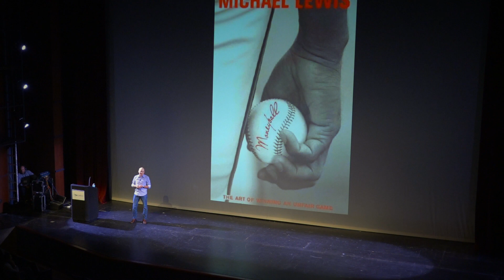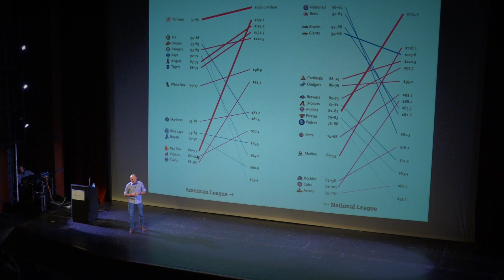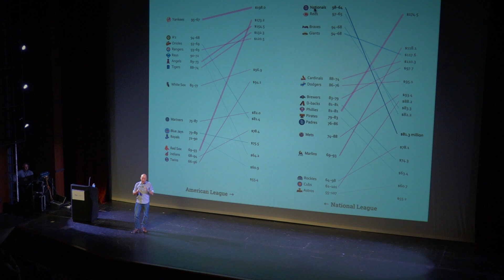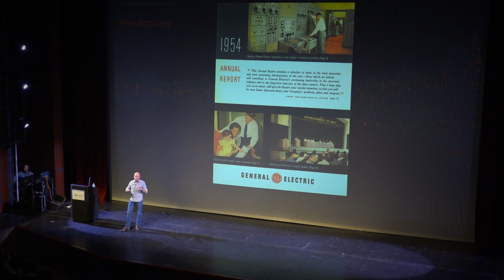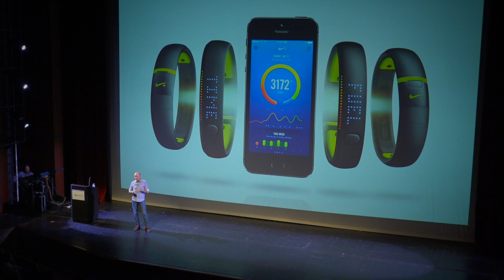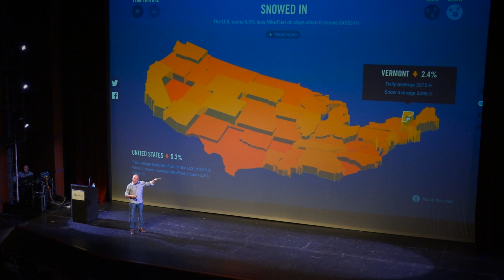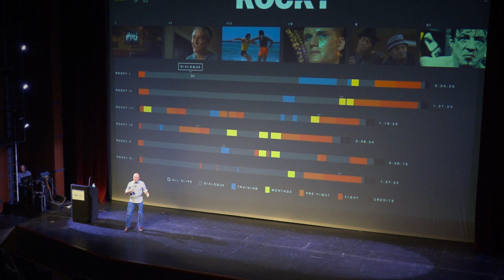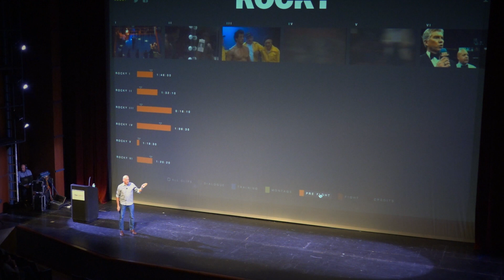SATE 2015 - Day 2 - Storytelling - "Technology Unleashed" - James Grady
Big Data and technology have created new ways to craft narratives.  How do we tease out a story from in-depth analyses of complex data?  How do we extend the experience beyond the destination?